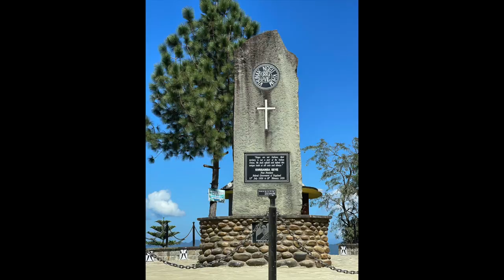Episode 29: The flight of the Amur Falcon: a successful conservation story in Nagaland, India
This episode is about the magnificent migration of the Amur Falcons, the largest raptor migration in the world.

It is 4:30 AM on a cold day in November.  A group of us from Bangalore are driving from Dimapur to Hakhezhe, Nagaland to observe a spectacle like nothing we’ve seen before: the greatest raptor migration on earth.

The Amur falcon or Falco amurensis breeds between Northern China and Southeastern Siberia.  Amurland.  Where the Amur river-- the tenth longest in the world flows. Unusually for this year, these falcons have come near Dimapur.  They are roosting overnight on the sal and teak trees.  Come dawn and they will fly, looking for the large amount of insects-- termites, dragonflies, bees and others-- that they will catch on the wing. They are headed for Eastern and Southern Africa where they will winter in warm climes, eating locusts and termites in the fertile red earth of Africa.  To get there, they undertake one of the most arduous migrations in the world.  First they fly from Siberia to Northeast India.  They stockpile food and fat and then fly in one stretch over peninsular India and then over the Indian ocean, covering anywhere from 22,000 kilometres to 30,000 kilometres, over five long days and nights.

Watch this video but also go to the episode page for more links about the successful conservation story behind Amur falcons.  Here are some samples.

A good written piece on Mongabay about the story.

Watch this really informative and brilliant talk by Dr. Suresh Kumar, Wildlife Institute of India. He tagged the Amur Falcons. Why do these birds fly all the way to Africa for instance? What is an elliptical migration? He answers these questions.

Filmmaker Sandesh Kadur once told me that a filmmaker he admired was Shekar Dattatri.

An article by Rohini Nilekani about a sky full of falcons.

A written piece by Scott Weidensaul, who was also a guest in an earlier episode of Bird Podcast on migration.  Scott is a migration expert.

Another well written piece.